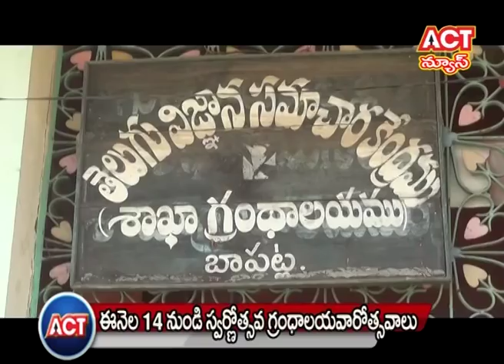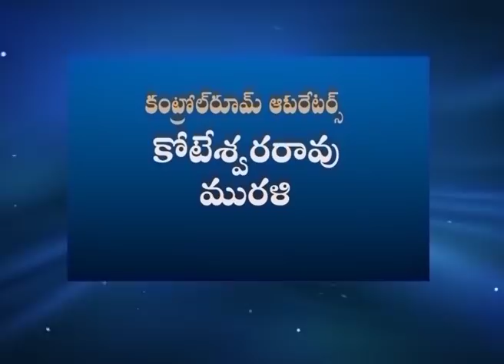13 11 17